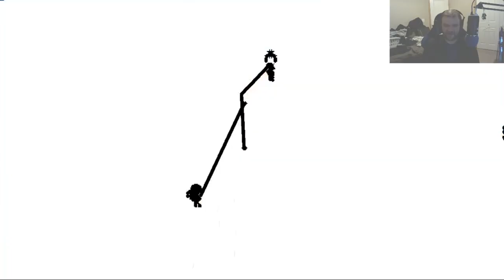Wakking Out of 2018